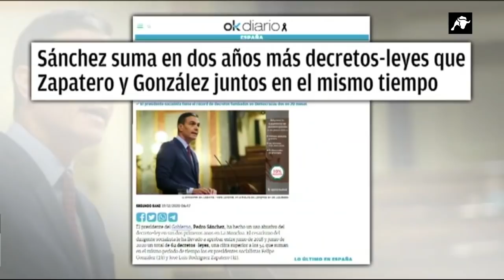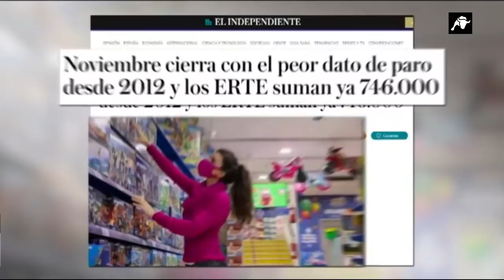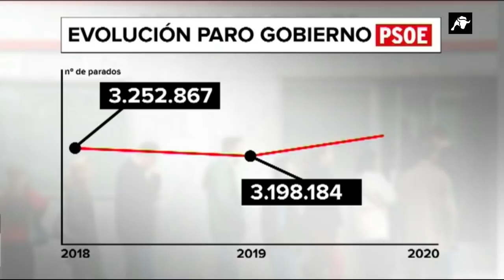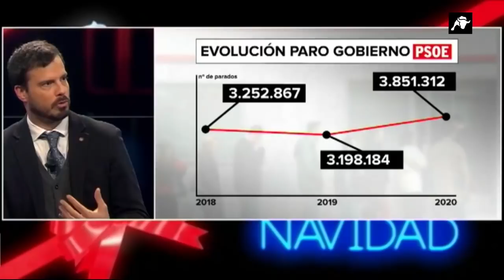DEBATE en EL TORO TV. Roberto Vaquero, Hasel Paris, Rebeca Crespo y Daniel Rodríguez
DEBATE en EL TORO TV. Javier Villamor con Roberto Vaquero, Hasel Paris, Rebeca Crespo y Daniel Rodríguez. - Formación Obrera